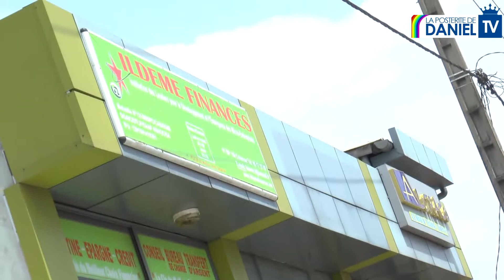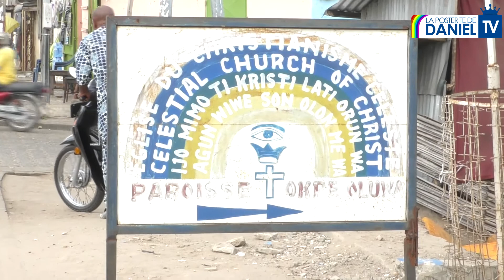Interview du Chargé et présentation de la Paroisse OKPE OLOUWA Cotonou